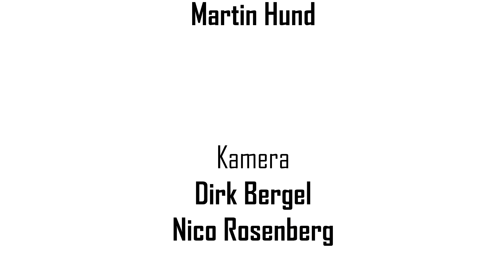Tesla in den Medien - Diskussionspanel am S3XYCars Community Treffen 2022 in Hannover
Um Tesla in den Medien – zwischen Fake News und Bildungsauftrag ging es in einer Diskussionsrunde im Rahmen des S3XY CARS Community Events am 30. Juli 2022 auf der Messe Hannover.
Am Expertengespräch nahmen teil: Christoph Krachten (YouTuber und Buchautor), Jochen Rosenkranz (TV Journlist, Head of Department Life & Stile der Deutschen Welle) und David (Tesla Welt Podcast) moderiert von Stefan Schwunk (Schwunkvoll).